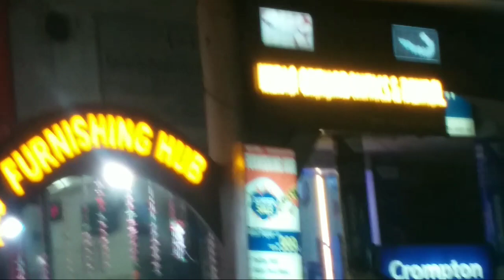THE SURGERY DAY | Vishal David